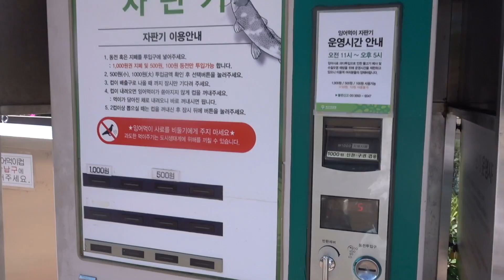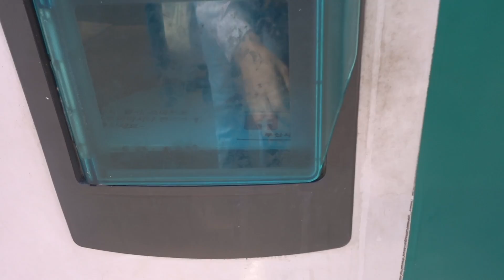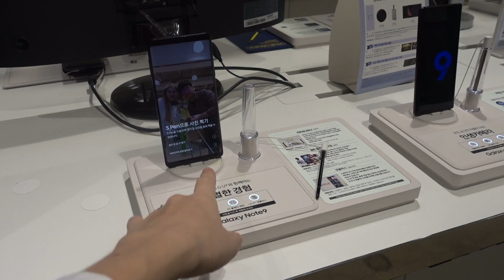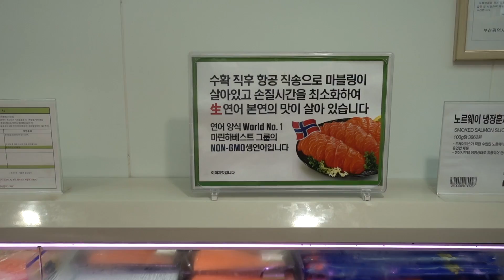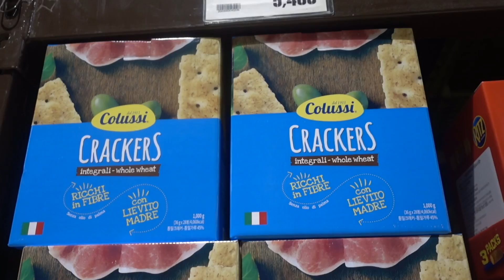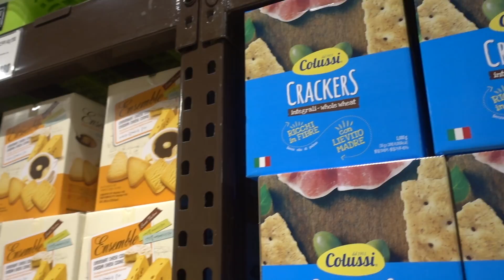КАК НЕ ОСТАВИТЬ ВСЕ ДЕНЬГИ в E-mart Traders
Пусанский городской парк (부산시민공원) - зеленый глоток воздуха в самом центре Пусана. Если бы не сильный ветер, мы бы смогли устроить пикник, как планировали. На деле же пришлось сбежать от ветра в магазин. Приглашаем вас посмотреть, что же такое интересное лежит на прилавках в корейских магазинах и как не соблазниться и не оставить там все деньги.